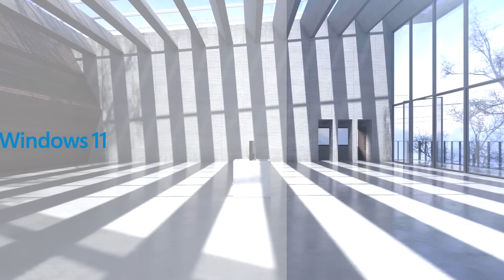ASUS Expert Center D5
ASUS ExpertCenter D5 SFF features powerful, dependable, and expandable performance, created especially for the unique needs of small businesses. Its ultracompact, flexible ,and sleek small form factor allows business users to enjoy fa lexible and neat workspace. Also, with help of our simplified small-business support services, you can enjoy reduced downtime and lower total cost of ownership.